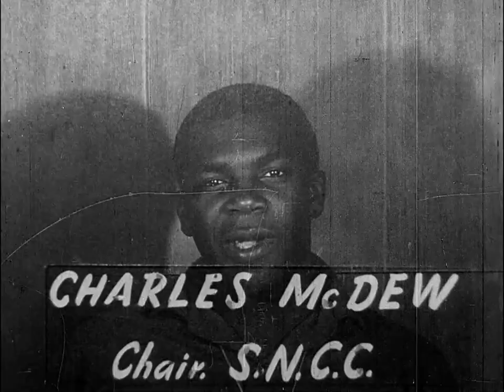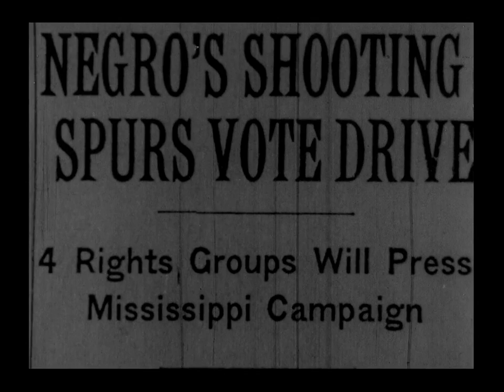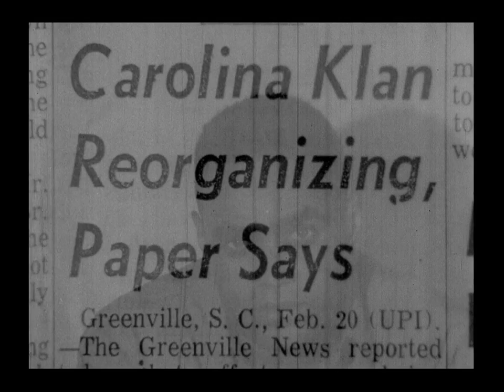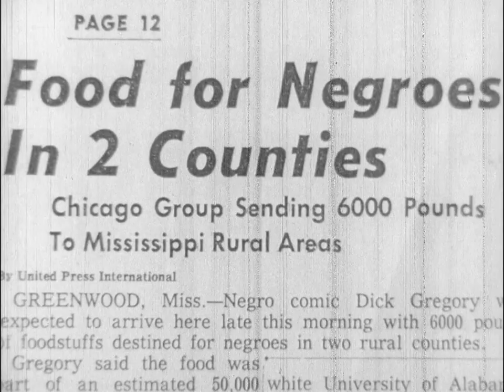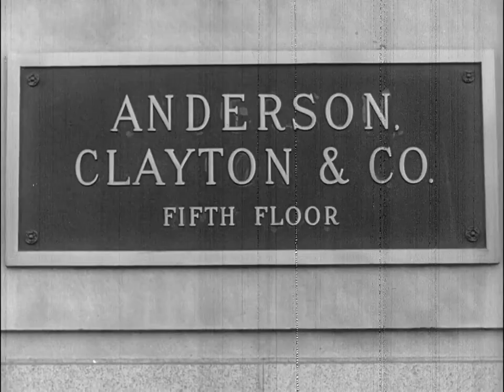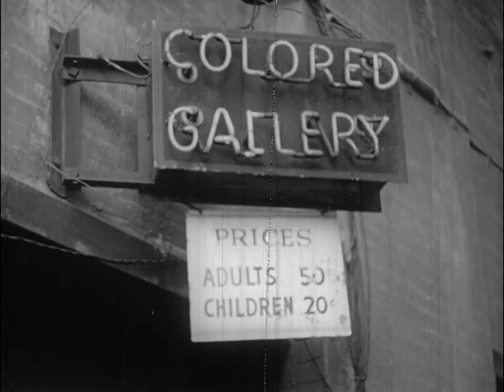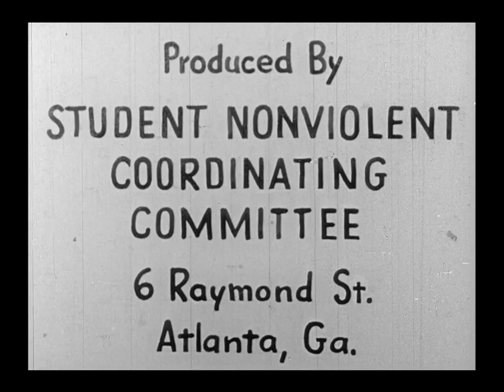We'll Never Turn Back (1963) | SNCC Film feat. Fannie Lou Hamer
We’ll Never Turn Back (1963)

Advocacy film used by SNCC in its voter registration campaign in the South. Shot in Mis­sissippi, the film includes interviews with black farmers about the harassment and violence experienced when they attempted to register. Among the civil rights leaders featured are Julian Bond and Fannie Lou Hamer.

Note: We’ll Never Turn Back is a reedited version of an earlier SNCC film, Freedom Bound. Distributed by Estuary Press,